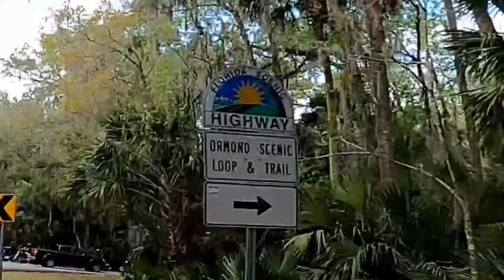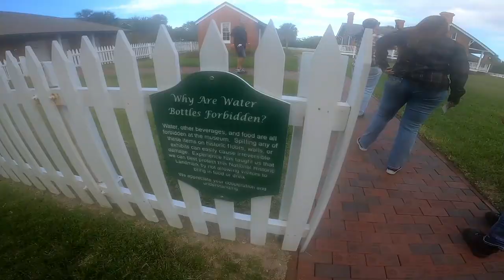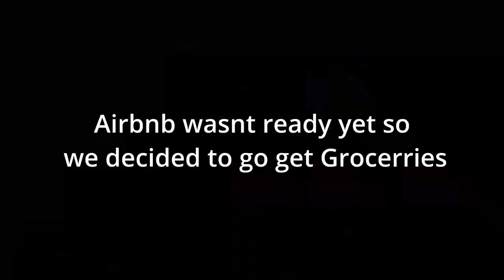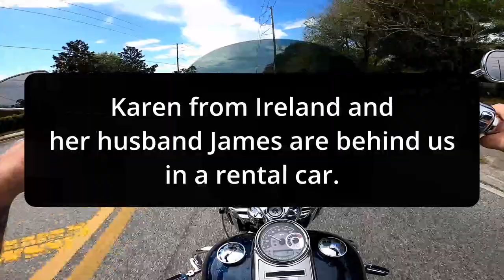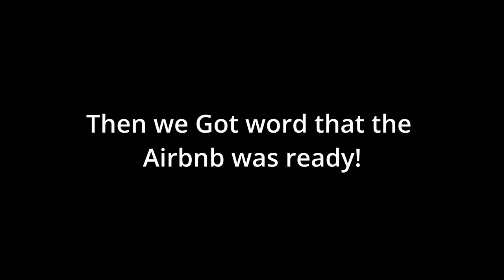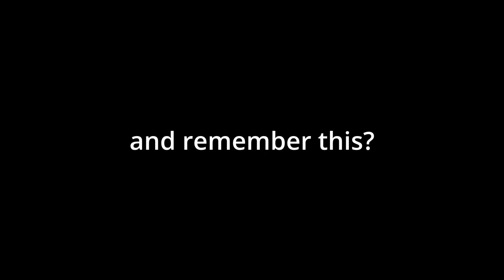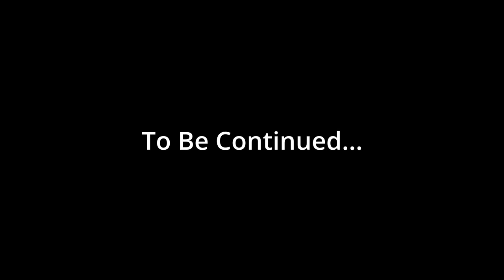Florida Motorcycle Vacation! Part Two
Mailing Address
Stevy Faux
P.O.Box 261